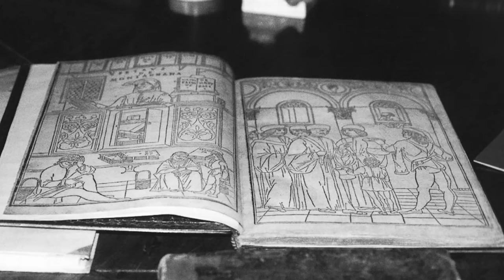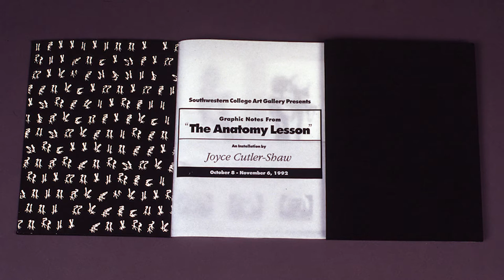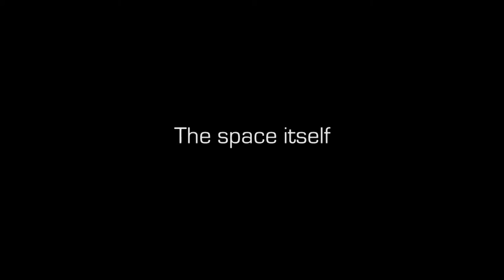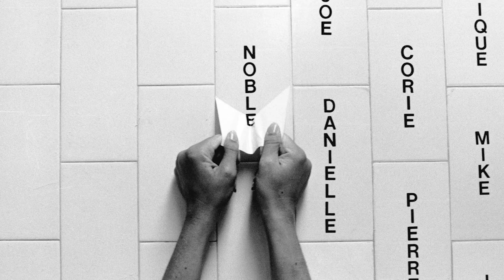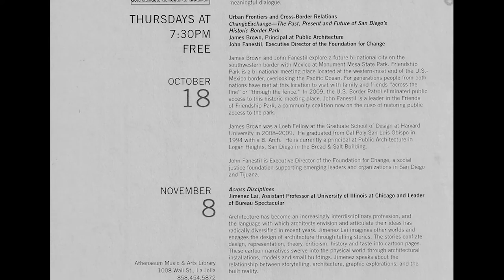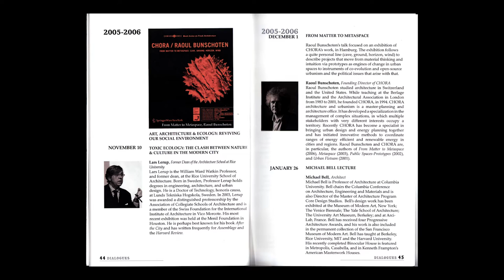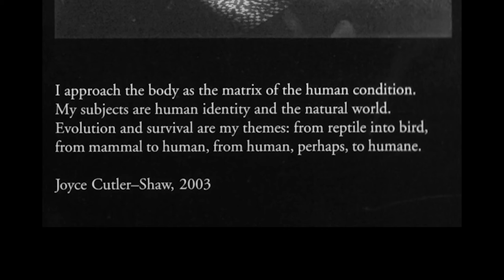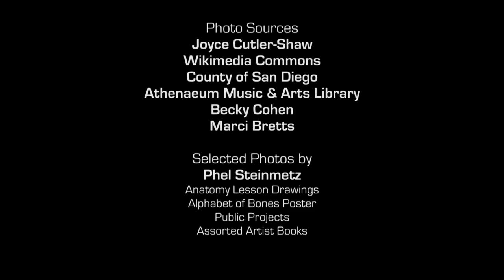She is Fierce: The Art of Joyce Cutler-Shaw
“She is Fierce: The Art of Joyce Cutler-Shaw” is an exploration of the multimedia artist’s expansive and diverse body of work, featuring commentary from colleagues and an in-depth interview with Cutler-Shaw. Throughout her long career the art of Joyce Cutler-Shaw has taken on a wide spectrum of forms, from melting iconic “ice words” and reflective light sculptures to installations and public commissions to intricately drawn depictions of the human form. Her subjects are human identity and the natural world; her themes are evolution and survival - from reptile into bird, from mammal to human, and from human, perhaps, to humane. But always at her art’s core, according to Cutler-Shaw, is her use of drawing “as a way of knowing, as a mode of inquiry, as a visual language.” Her “word images” have been central motifs, informing her works from the outset.  Culter-Shaw’s works are exhibited in museums and library collections worldwide. [11/2016] [Arts and Music] [Show ID: 31162]